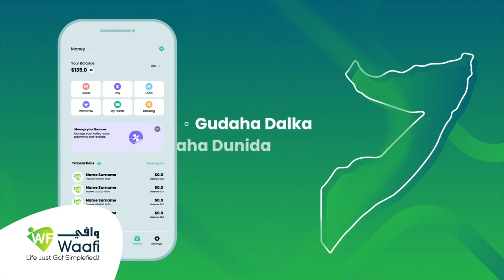Eedaysane Maxamed Aadan Koofi, Agaasimihii hore ee Hay'adda Socdaalka iyo Jinsiyadaha ayaa loo ..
Eedaysane Maxamed Aadan Koofi, Agaasimihii hore ee Hay'adda Socdaalka iyo Jinsiyadaha ayaa loo haystaa lunsashada lacag gaaraysa 4 milyan oo dollar.Fadlan Kusoo Biir, Subscribe-na Taabo Laanta Af-Soomaaliga ee Codka Bariga Afrika CBATV